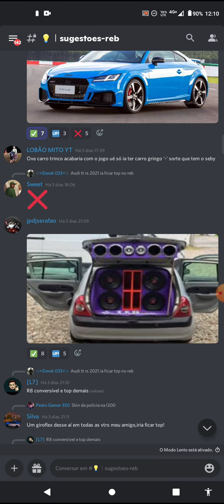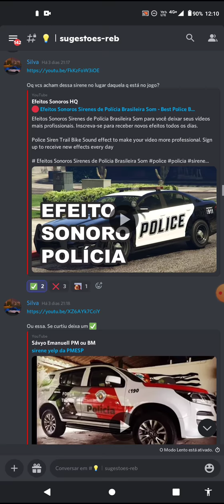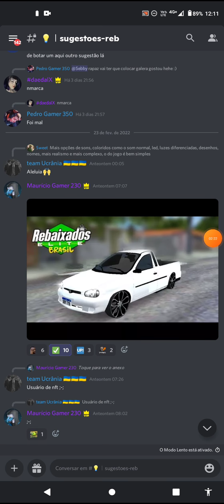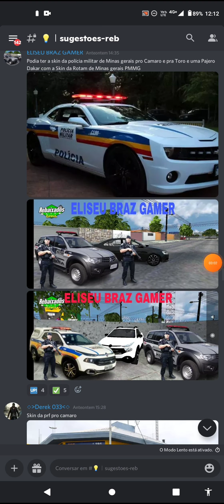NOVAS SKIN DE POLÍCIA NO JOGO REBAIXADOS ELITE BRASIL